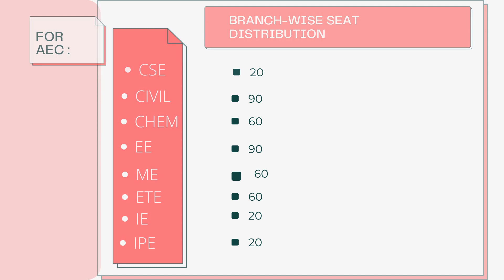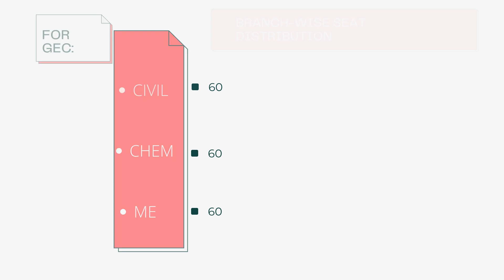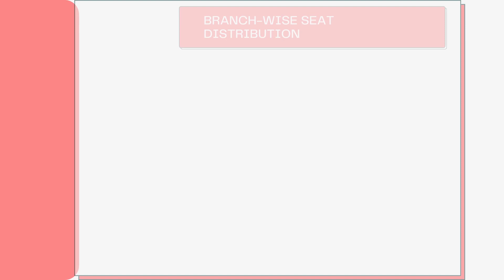Total Seats in every engineering Colleges in ASSAM from CEE#engineeringcolleges#Assam#CEE#TOTALSEATS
all doubts solved about total seats in the govt. engineering through CEE
Credits--- Sanjar Zaman(AEC), Neeraj Lahkar(DU).